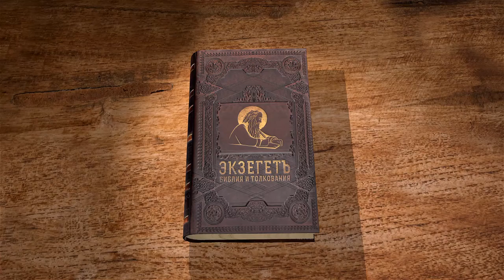Евангелие от Матфея. Глава 27. Протоиерей Олег Стеняев. Толкование Библии. Толкование Нового Завета